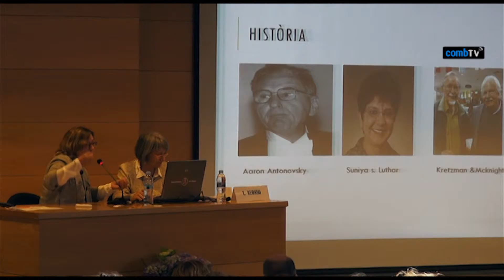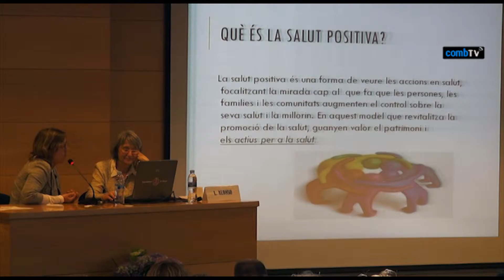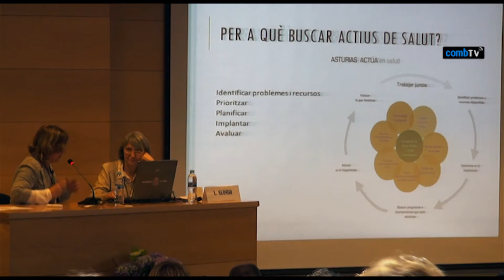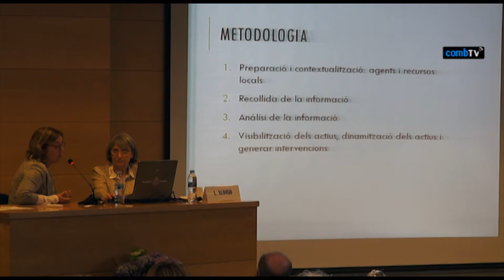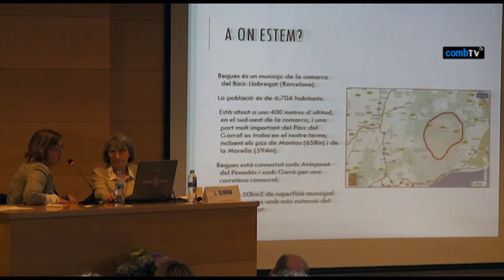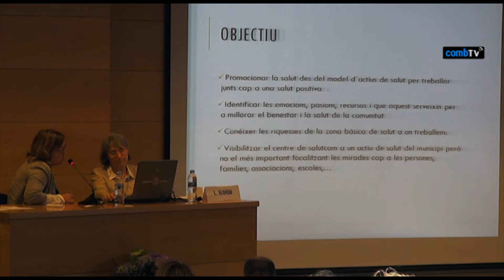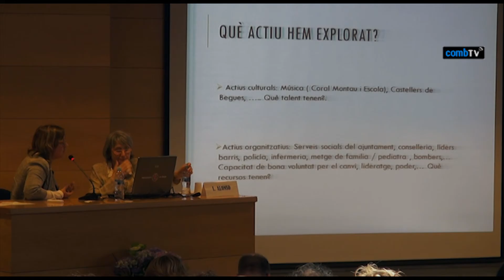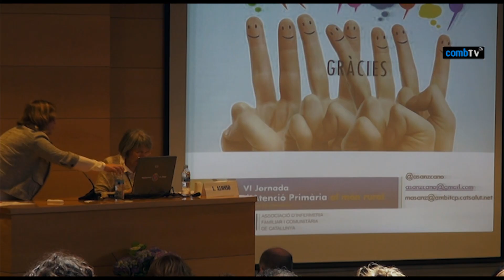04 VI aprural: Passat, present i futur de la salut comunitària - AIFICC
VI Jornada d'Atenció Primària al món rural. Parlem de Salut Comunitària
Taula 1: Passat, present i futur de la Salut Comunitària
Sra. Àngeles Sanz, infermera de família i comunitària AIFICC